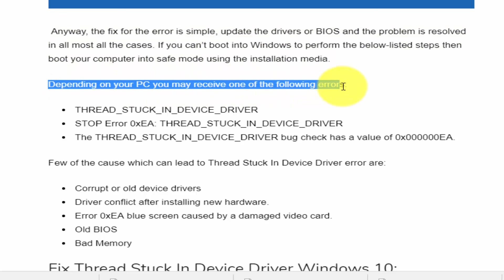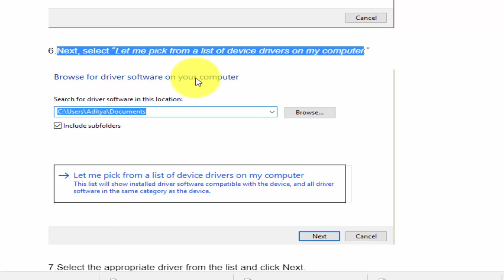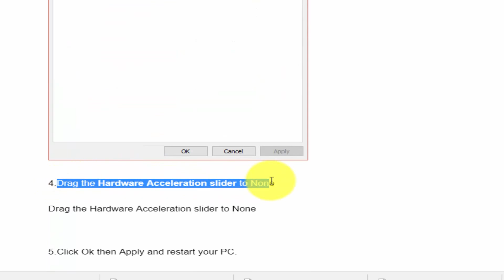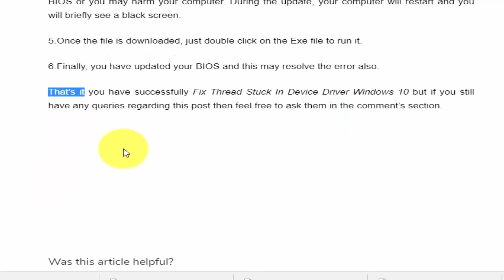How to Fix Thread Stuck In Device Driver Windows 10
Fix Thread Stuck In Device Driver Windows 10:
Windows 10 THREAD_STUCK_IN_DEVICE_DRIVER is a BSOD (Blue Screen Of Death) error

THREAD_STUCK_IN_DEVICE_DRIVER
STOP Error 0xEA: THREAD_STUCK_IN_DEVICE_DRIVER
The THREAD_STUCK_IN_DEVICE_DRIVER bug check has a value of 0x000000EA.

Few of the cause which can lead to Thread Stuck In Device Driver error are:
1. Corrupt or old device drivers
2. Driver conflict after installing new hardware.
3. Error 0xEA blue screen caused by a damaged video card.
Old BIOS
4. Bad Memory